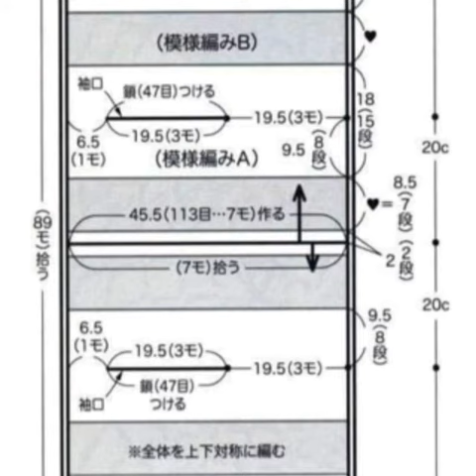E cosi bello e semplice da fare, uncinetto per te